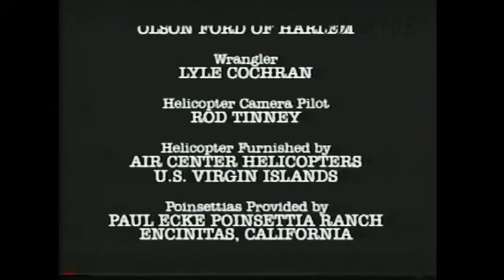1991- John Denver - Montana Christmas Skies TV Special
This is the complete show which was filmed and aired in December 1991.  Guests include Patti Loveless, Kathy Mattea and Clint Black.  You will also see John's band playing in the barn and at the local concert.  In attendance for the taping you will see John's two oldest children, in addition to the local residents of the Fort Belknap Reservation.  The baby Jesse that is shown is a child of a local resident.